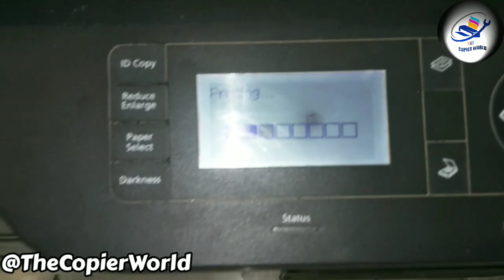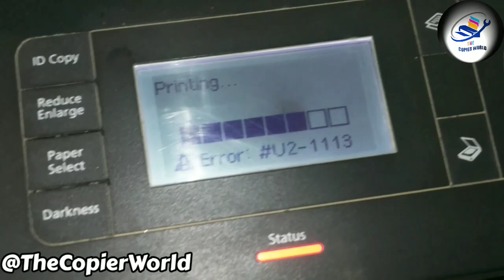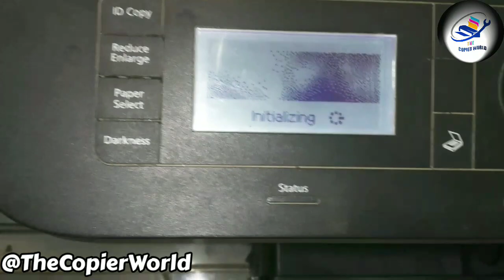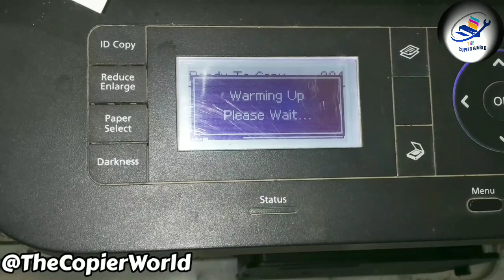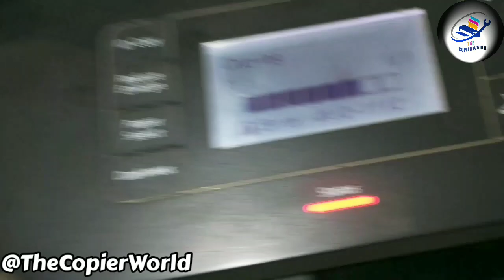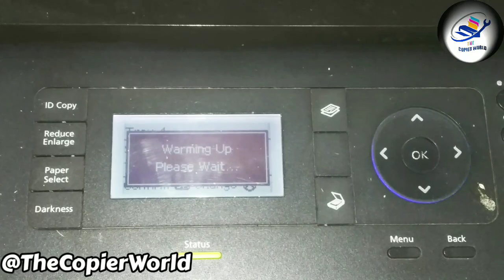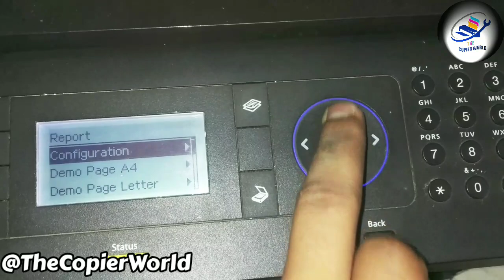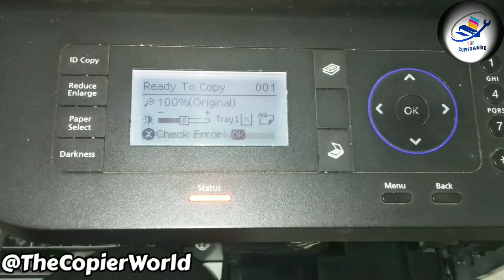How to fixed Error U2 1113 U2 1112 for Samsung K2200/K2200DN || HP MFP Error U2 1113 U2 1112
Customer Problem
The problem the customer encountered is that the printer prints blank sheets from the pc and via scan copy. Also an error of U2-1112 Turn off then on

Diagnosis
After trying the printer and getting the error myself I thought it could be either the Laser Unit or the toner cartridge. I search for the Service Manual and found the error which expanded on it specifically being either the Laser Unit, the cable connected between the LSU and Mainboard or the MainBoard it self.

As you can see from above the four things to check are the ribbon cable going to the main board, the ribbon cables connecting to the LSU, the LSU and finally the main board. In this blog post I will show directions to reach each one of these areas

HP MFP Error U2 1113 U2 1112
How to fixed Error U2 1113 U2 1112
How to fixed Error U2 1113 U2 1112 for Samsung K2200/K2200DN
Error U2-1112, U2-1113
Error U2-1113, U2-1112for HP Samsung
Erro u2: 1113 samsung lm 3750 DN / scx 4200
error u2-1113 turn off then on
error u2-1113 samsung m2070
error u2-1113
error u2-1113 samsung m2070w
error u2-1113 samsung
error u2-1113 samsung m2020
samsung xpress m2070 error u2-1113
u2 1113 error hp
error u2-1112 turn off then on
error u2-1112
samsung scx 4021s error u2-1112
Error:U2-1113 Problem solve
How to fixed Error U2 1113 U2 1112 for HP Laser MFP 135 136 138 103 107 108 series

HP LaserJet MFP M433, M436, M437, M438, M439, M440, M442, M443, M42523, M42525, M42623, M42625 - Understanding display messages
Error: U2-1111, U2-1112, U2-1113, or U2-1114
LSU Failure: U2-1111, U2-1112, U2-1113, or U2-1114
Turn off then on. Call for service if the problem persists

Editing Tools:
1- Editing By Kinemaster
2- Thumbnail Making - Adobe Photoshop 7.0
3- Youtube Library  Music  Used - Fun Kid - Quincas Moreira.mp3
4- End Screen Make By Kinemaster
5- Voice Changer Name - Megaphone By Kinemaster